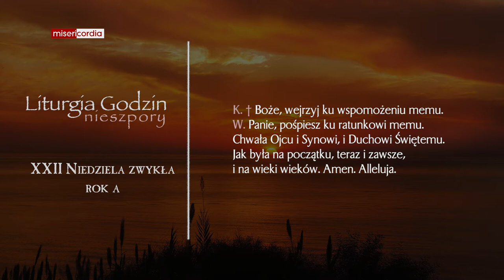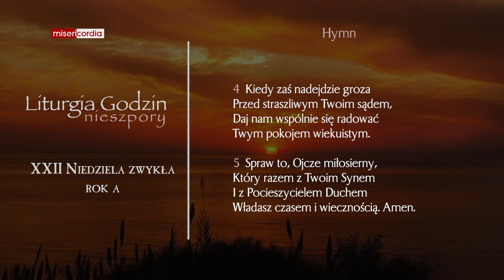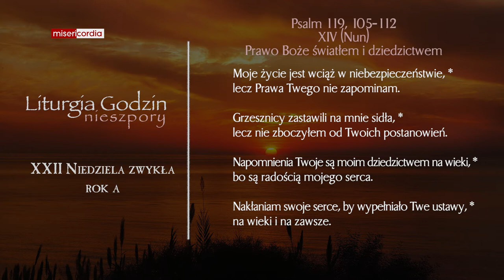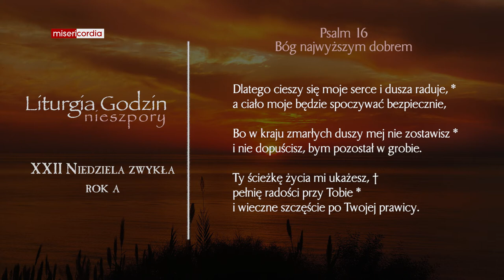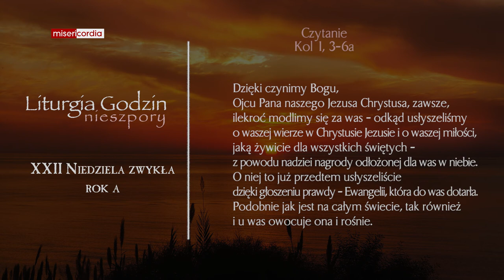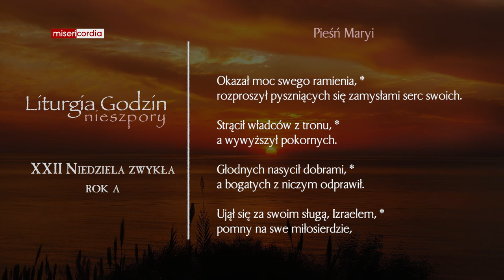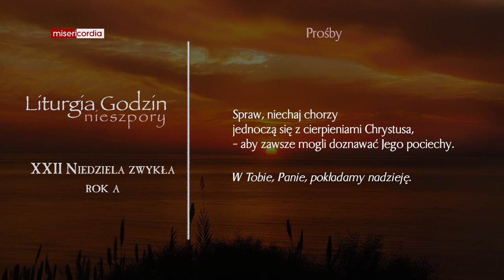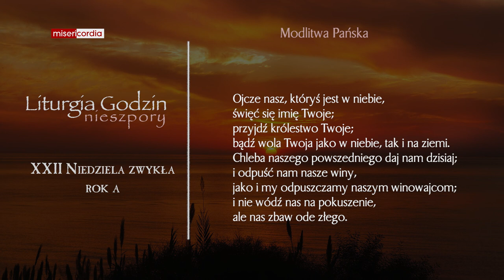Liturgia Godzin | I Nieszpory | XXII Niedziela zwykła (rok A)